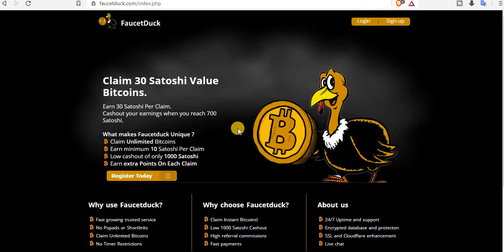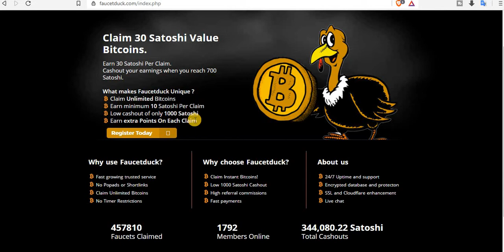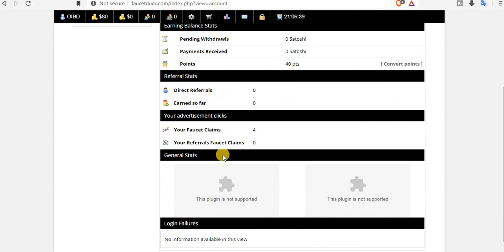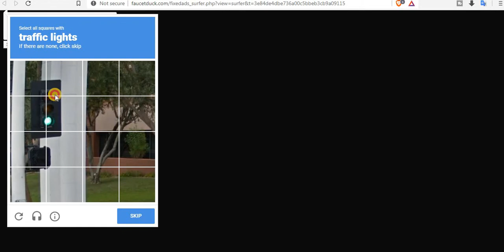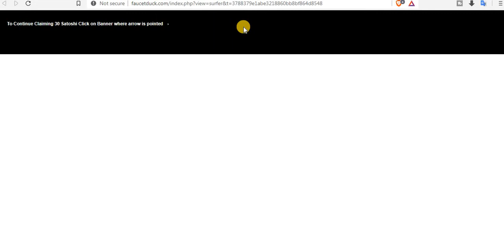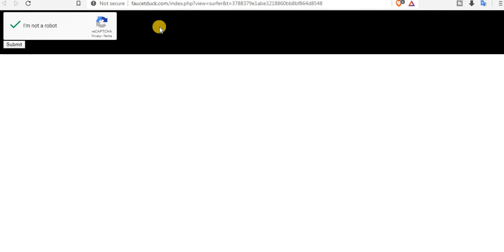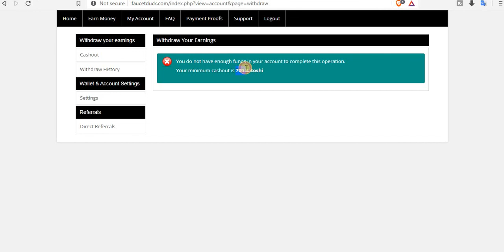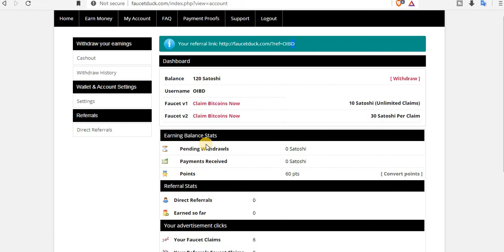Best Bitcoin faucet site 2020.Unlimited claim option.No deposit instant withdraw..New faucet site